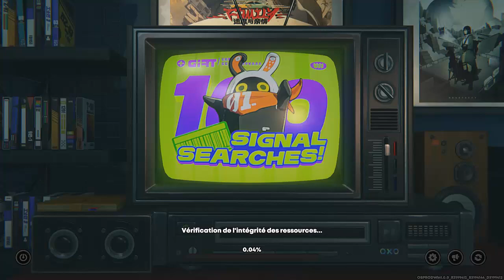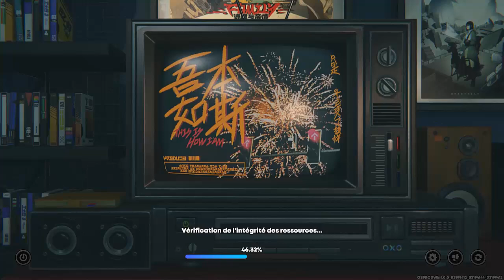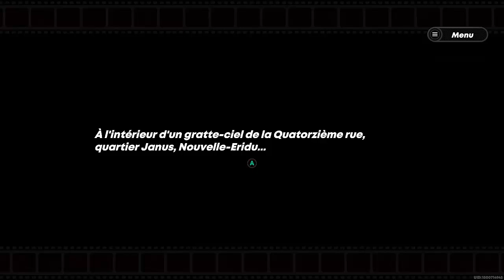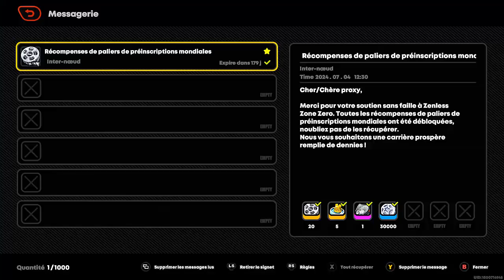Zenless Zone Zero 01